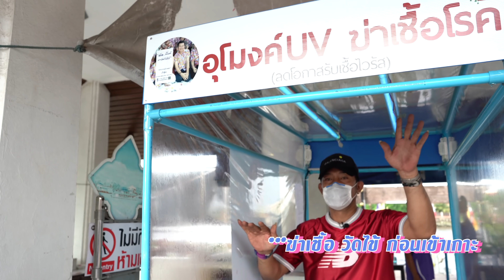เปิดบ้านพักริมแม่น้ำ!!! บนเกาะเกร็ด [ฟานสิเลาะ Ep.4]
หลังจากที่เราไม่ได้ออกข้างนอกมานานแสนนาน ที่นี่เป็นที่แรกที่เราไปสนุกแค่ไหน...ตามไปรับชมได้เลยคับ คอมเม้นบอกเราด้วยนะคับ @เกาเกร็ด

แสดงความคิดเห็นคอมเม้นใต้วีดีโอได้อย่างเต็มที่ (ไม่หยาบคาย) ถ้าชอบก็ฝากกด Like ด้วย ถ้าอยากติดตามวีดีโออื่นๆอีก ก็สามารถกด Subscribe ไว้ได้เลยนะ

สนใจที่พักครอบคลุมทั่วประเทศไทย Room Quest